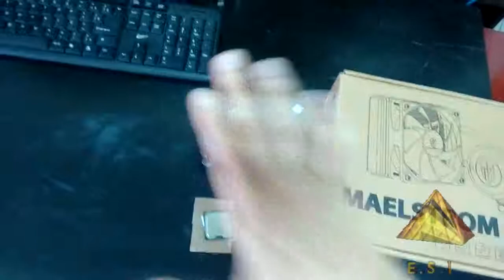Qual o melhor sistema de resfriamento para meu computador?Quando devo usar Water ou Air Cooler?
Com a grande dúvida na cabeça dos usuários de computadores, "Em que sistema de refrigeração da CPU devo investir?",abordamos neste vídeo uma consultoria técnica prática e simples para lhe orientar sobre o assunto. Aqui comparamos diretamente os sistemas Water Cooler  (Radiador e Água) e Air Cooler (CPU FAN) e para qual tipo de perfil de usuário e computador se destinam o sistema refrigerado à ar ou água.

Como o preço de alguns Kits básicos de Water Cooler está equiparado aos CPU Fan's mais poderosos, muitos usuários se sentem tentados em usar a Refrigeração á Água como meio de melhorar o desempenho do seu computador. Que o sistema Water Cooler é melhor isso não discutimos, porém, você sabia que nem todos os gabinetes estão preparados para Water Cooler? Saiba tudo aqui!